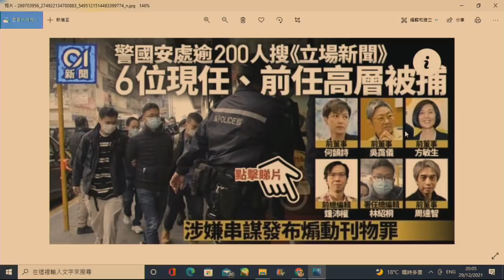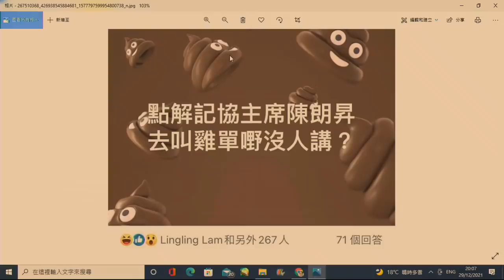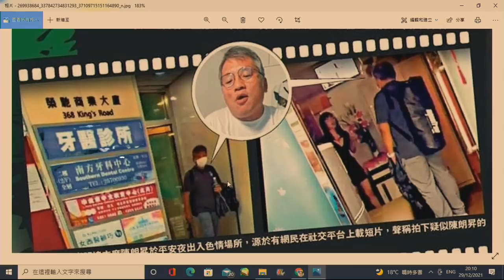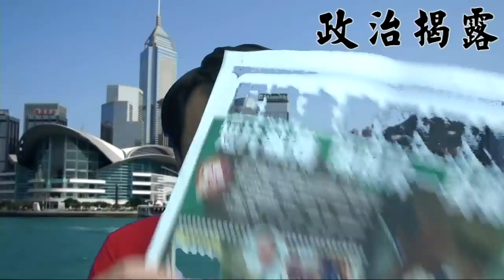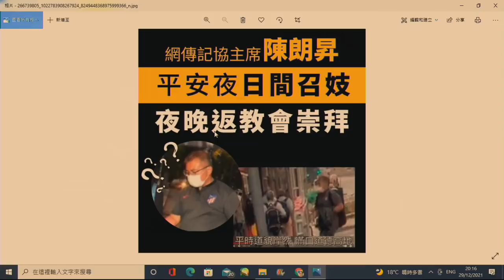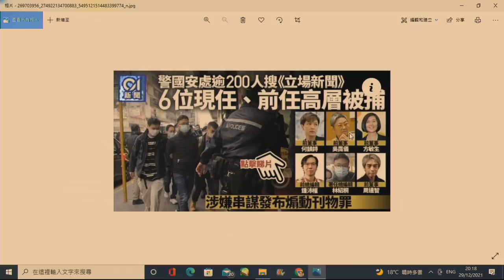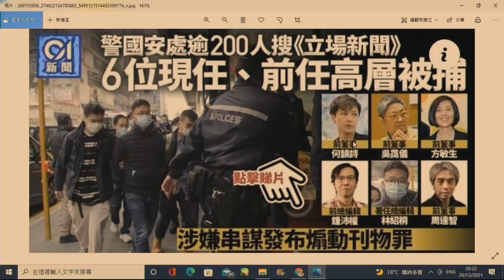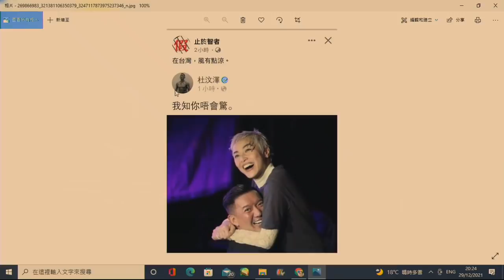政治揭露 立場執笠及六漢奸被捕/藍kol點解唔講陳朗昇召妓?/何韻詩開唔到演唱會/細數三個漢奸家族 373b20211229